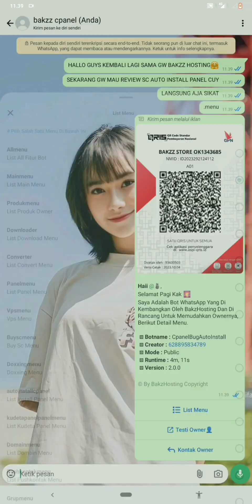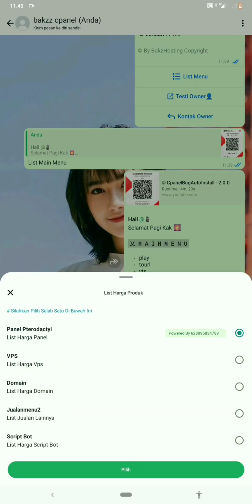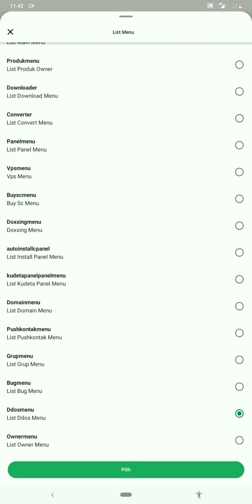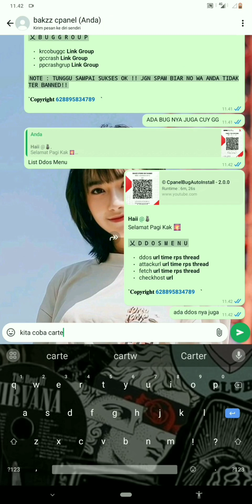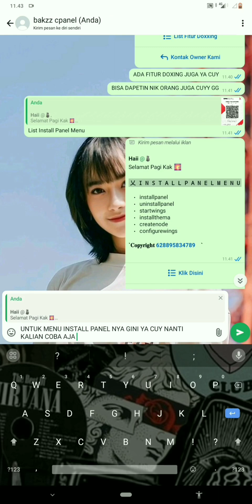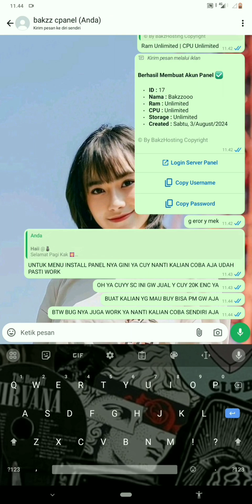REVIEW SC AUTO INSTALL PANEL📛 || BUG MENU || DDOS MENU || DOXING MENU || GET NIK || CPANEL MENU⚡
HELLO GUYS KEMBALI LAGI SAMA GW BAKZZ HOSTING🤗
SEKARANG GW MAU REVIEW SC AUTO INSTALL PANEL CUY

BUAT KALIAN YG MAU BUY SC NYA BISA LANGSUNG JOIN CH GW YA NO GW ADA DI DESK CH

BAKZZ OPEN
*PROMO EDISI BUTUH DUIT*
```VPS RAM 16 CORE4 50K```

```KUALITAS TERBAIK
GARANSI 20D
FREE INSTALL
FREE REQ OS,REG,VERSI
FREE REQ DOMAIN PTERODATYL
FREE INSTALL THEMA```
```STELLAR```
```BILLING```
```ENIGMA```
```NEBULA```
```ELSIUM```

SELL PANEL PRIV ANTI RUSUH ANTI DELAY
5GB : 3K/BULAN
8GB : 5K/BULAN
UNLI : 7K/BULAN
GARANSI FULL 20HARI🤓```

```SERVER GW PISAH
SPEK VPS RESELLER R16 C4
SPEK VPS ADMIN PANEL R16 C4
SPEK VPS PT/OWNER R16 C4```

```SERVER ANTI DELAY🔥
DELAY? GW REFF
ANTI PT" BOSSS

TQ YG UDAH NONTON😁